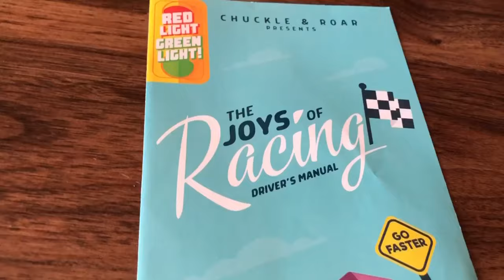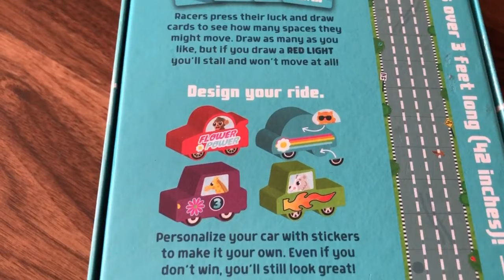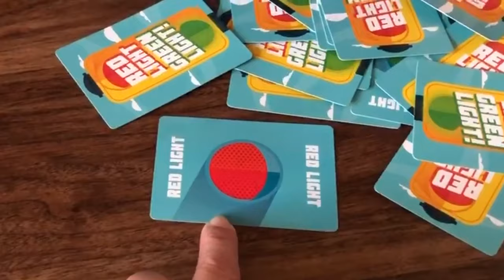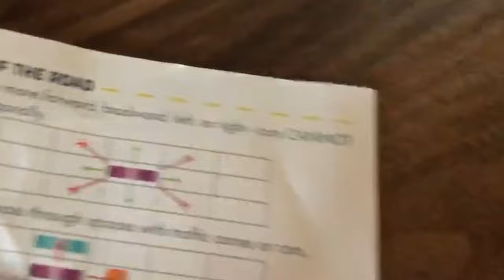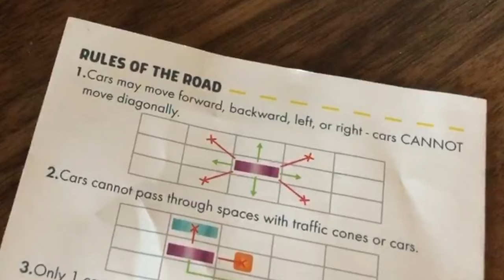Red light, Green light GAME for kids | Children’s game in a Board Game | let’s see who wins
kids game